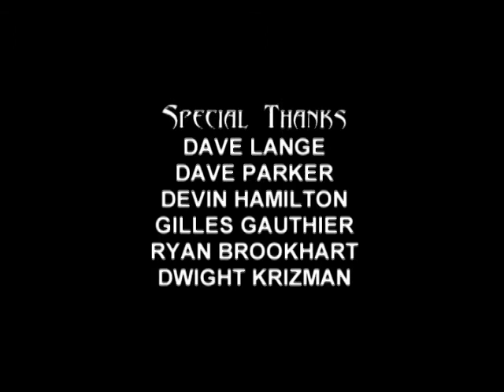Stitches - Behind The Scenes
Behind the scenes featurette for the 2001 horror movie "Stitches"